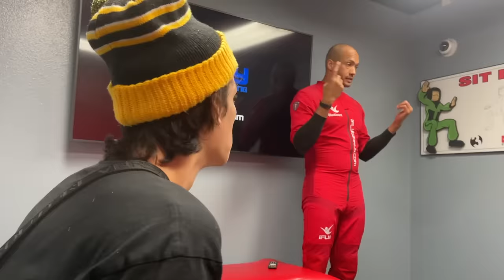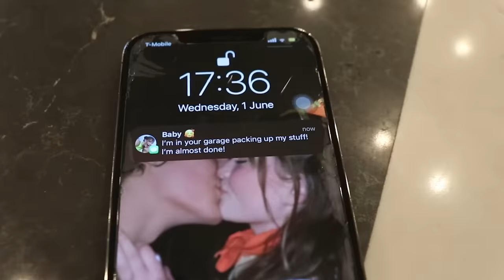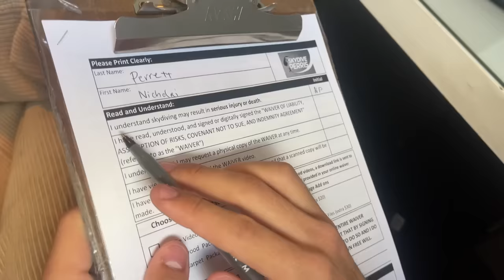Jumping out of a PLANE.... (10,000,000 Skydiving Special) | NichLmao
Words can't describe how grateful I am for everything you have all done for me... SO I AM JUMPING OUT OF A PLANE!!! Thank you all so much for this, more to come soon!